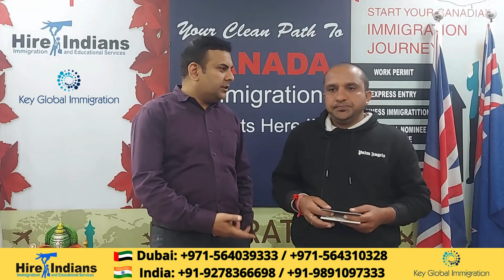Chef Job Canada | Devender Prakash - Got his Canada Work Permit Visa 🍁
Congratulations to our client Devender Prakash on getting LMIA based Work Permit Visa for Canada.
He is working as Cook in Kuwait.

We have lots of Positions available in Canada on work permit for Chefs & Cooks, so if you are working as Chef, we have jobs for you in Canada which will get you 2 years work visa for Canada.

Hospitality Industry in Canada is very strong and growing day by day.
We specialize in processing Canada Work Permit for Cooks, Chefs, Assistant Restaurant Managers, Restaurant Manager, Truck Drivers, Carpenters, Diesel Mechanics, Glaziers, Construction Supervisors, Electricians, Plumbers, Heavy Equipment Mechanics, and many more occupations.

Our Services:
1. Canada Work Permit for all types of Chefs
2. Canada Work Permit for Restaurant Managers
3. Canada Work Permit for Truck Drivers and other trades
4. Employer Sponsored PNP for  Alberta, Ontario, Nova Scotia, British Columbia, Saskatchewan
5. Arranged Employment Offer for Express Entry to boos CRS Score.

If you need more information about Canada Work Permit or are facing any confusion regarding the documents needed, give us a call at
Our Offices: Noida l Amritsar l Dubai

To keep yourself up to date on Canada Immigration, follow us on-